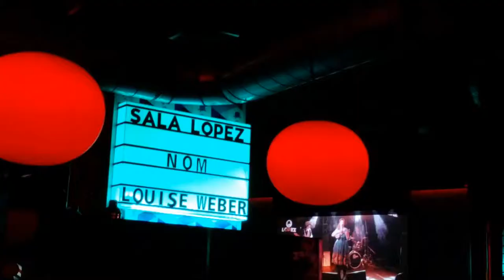Resumen del concierto de vuelta en Zaragoza con NØM y Louise Weber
Concierto de regreso en Zaragoza, en la Sala López el pasado 2 de diciembre, en la séptima edición del Festival de Ida y Vuelta, Burdeos / Zaragoza. Con la banda local NØM y los fraceses Louise Weber.